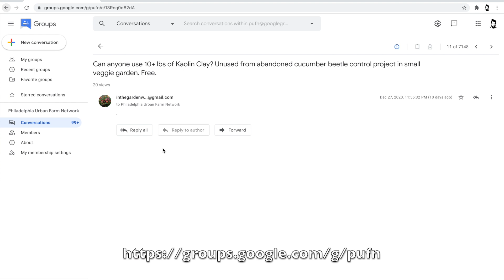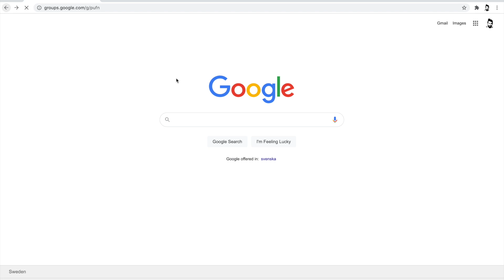Interview with students from Glass Bottle Wall Workshop at the Tamaqua Sustainability Project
For the premier of this channel Im releasing a playlist called "Earthships in Pennsylvania?!" The series tells the story of a community of trailblazers who's alternative ideas have resulted in the construction of three unique and inspirational structures, all inspired by Earthship Biotectures self-sufficient design principles.
This is an interview with some students from Philadelphia that attended the Glass Bottle Wall building workshop I taught at the Tamaqua Sustainability Project in the fall of 2020.
Want to attend a workshop or know someone who would?
They are offering admission to a number of virtual and in-person workshops including Solar Workshops and a hands-on Earthen Floor Workshop in the Spring.
Great resource for Philly residents:
"The Philadelphia Urban Farming Network"